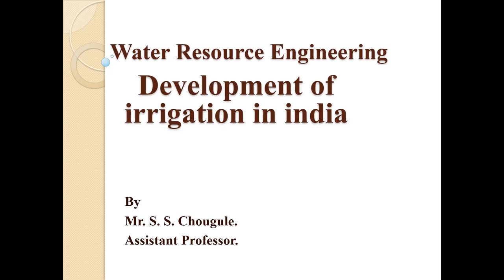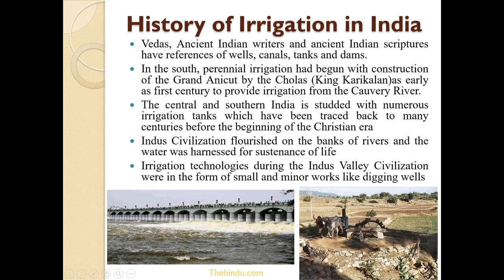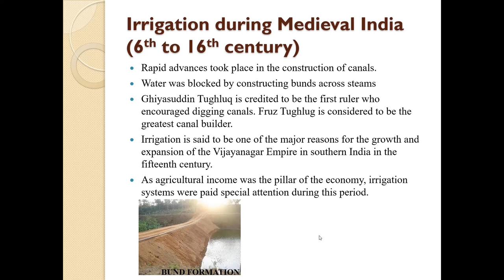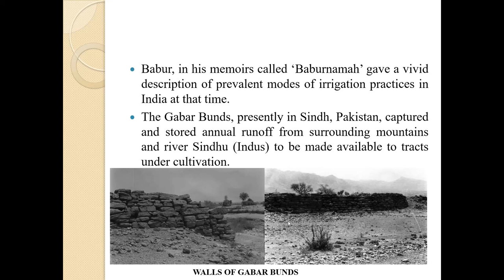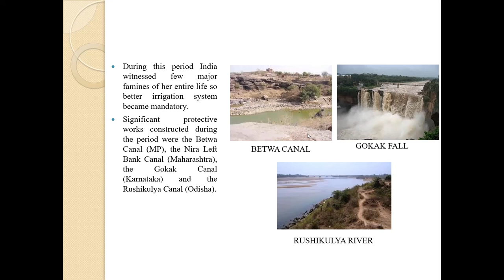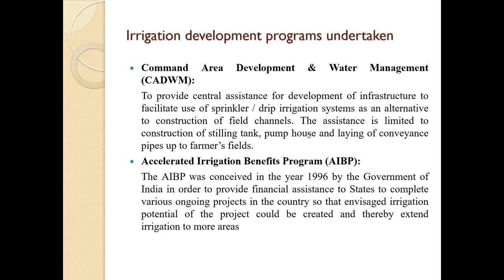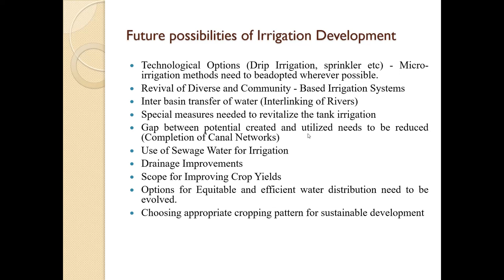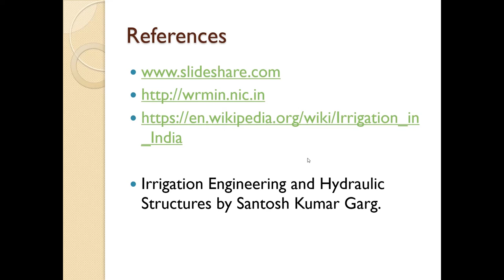Water Resource Engineering Lecture 5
HIstory and development of irrigation in india.